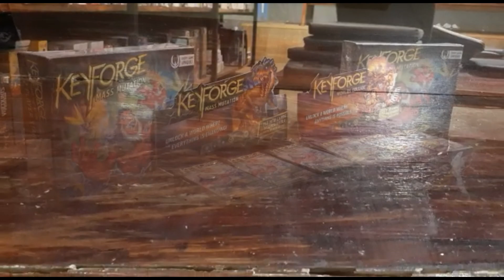Giveaway Spesial Keyforge!!! (Kerja Sama dengan Castle8 Board Game Store & Cafe)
YUK, BURUAN JOIN! 1 pemenang yang beruntung akan mendapatkan 1 dek Keyforge: Age of Ascension! (Ongkos kirim ditanggung oleh penyelenggara)

Cheers!